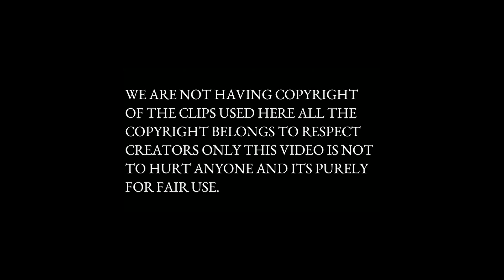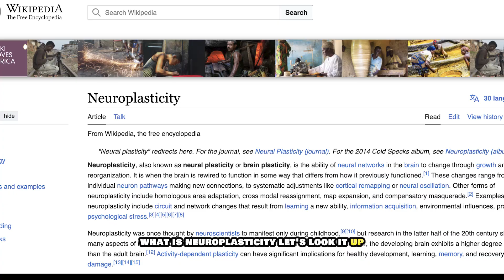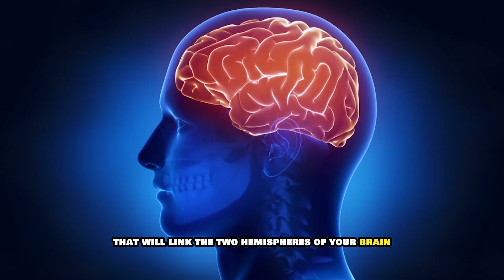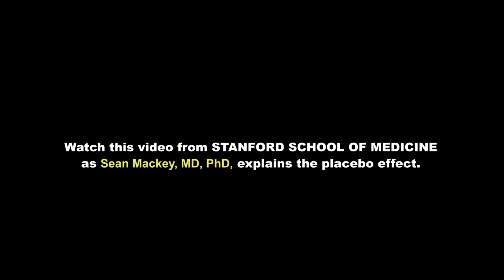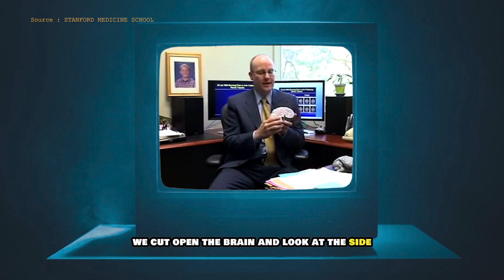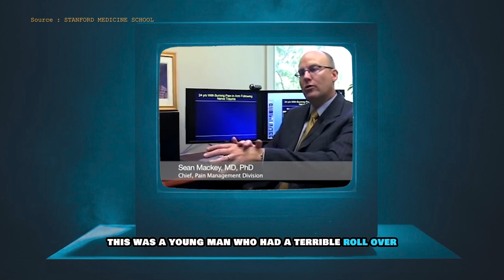Exploring the Untold Power of the Human Brain (The Secret Power You’ve Been Missing) Part 1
Think you know everything about the human brain? Watch this video as I uncover the hidden secret power of the brain that you have been missing on.

The human brain holds a treasure trove of secrets just waiting to be unlocked; it's like a cosmic puzzle box filled with surprises. With its mind-bending capabilities like neuroplasticity, where it can rewire itself, and memory reconsolidation, allowing us to adapt and grow. Dive deeper into the inner workings, and you might stumble upon the quantum physics happening within our very synapses. And let's not forget about the mysterious mirror neurons, giving us a glimpse into the interconnected web of human interactions. The human brain is a powerhouse fueled by unparalleled complexities and hidden powers, just waiting to dazzle us with its brilliance.

The human brain holds an enigmatic and intricate power that continually fascinates researchers worldwide. Neuronal plasticity, the brain's ability to reorganize itself by forming new connections, plays a pivotal role in memory reconsolidation, allowing us to adapt, learn, and remember. Delving deeper into the mysteries of cognition, the realm of quantum physics sheds light on how the brain processes information at a subatomic level, highlighting its incredible complexity and efficiency. Furthermore, the discovery of mirror neurons has unlocked insights into how humans understand and empathize with others, showcasing the profound impact of these neurons in shaping social interactions and emotional intelligence. The hidden powers of the human brain continue to inspire awe and spark a sense of wonder at the limitless potential nestled within our minds.